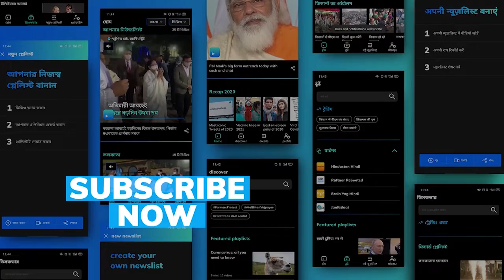Pankaj Tripathi throws virtual bash, thanks fans for all their love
Actor Pankaj Tripathi thanks fans by throwing a virtual party as he crosses 3 million followers on Instagram.